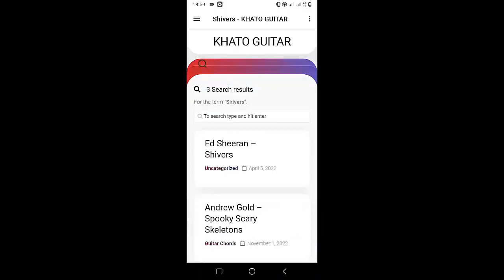Bailey Zimmerman - Religiously | Guitar Tutorial